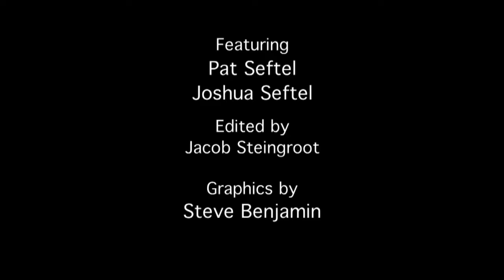Bradley Cooper's Mom - MY MOM ON MOVIES (Ep. 10)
Film director Joshua Seftel interviews his 75-year-old mother, Pat, about the latest in entertainment from her Sarasota, Florida condominium (winter) or Schenectady, NY (summer).

Josh and Pat talk about Bradley Cooper living with his mother and what it would be like if Josh moved in with her.